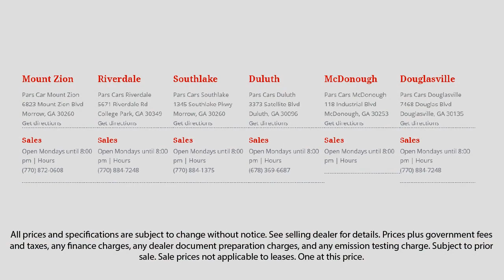2014 Ford Edge LIMITED Lawrenceville Duluth Stockbridge McDonough Decatur Duluth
2014 Ford Edge LIMITED Stock Number: P34861 Vin:2FMDK3KC8EBA30353.